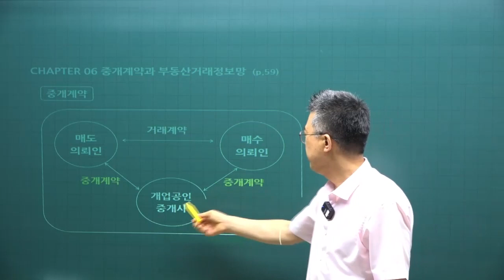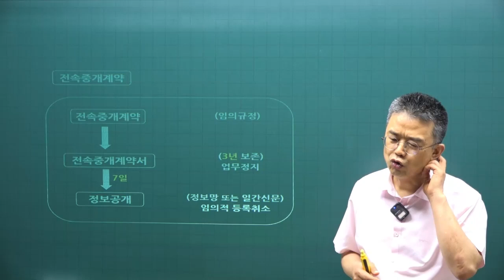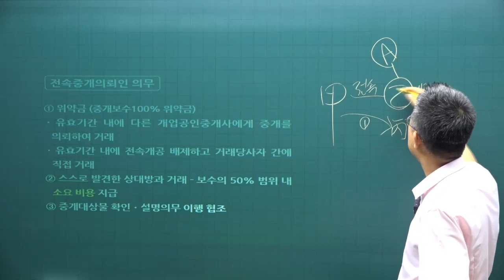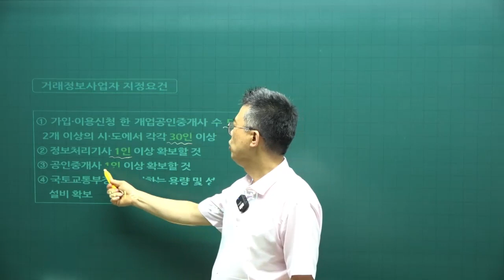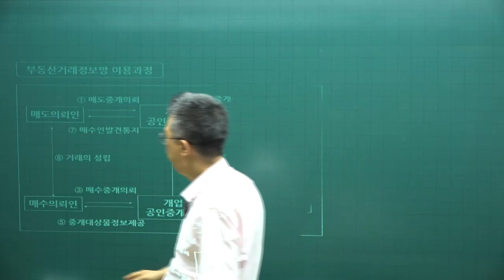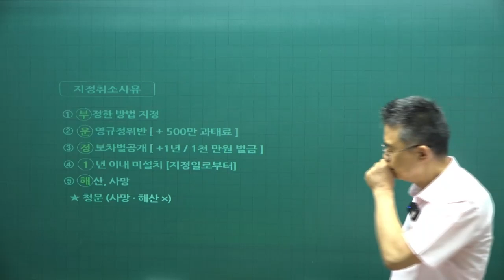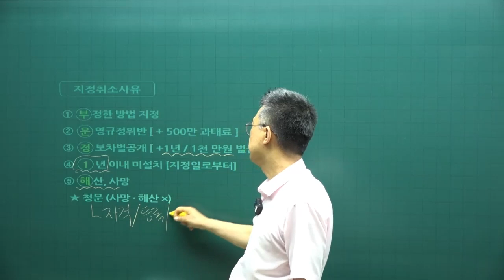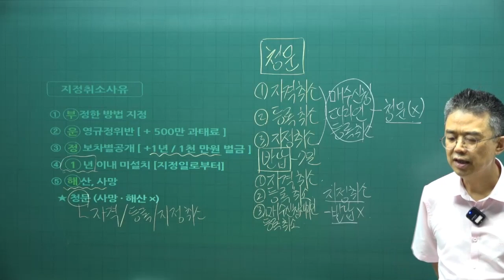[공전무 - 공인중개사 무료인강] 2023년 공인중개사 시험과목 공인중개사법령 및 실무 박용덕 교수 공인중개사 핵심이론 8강